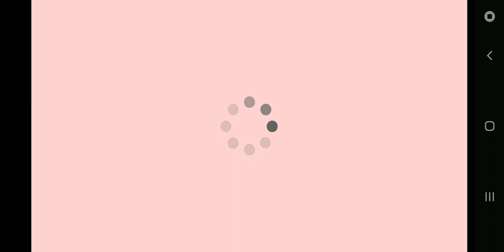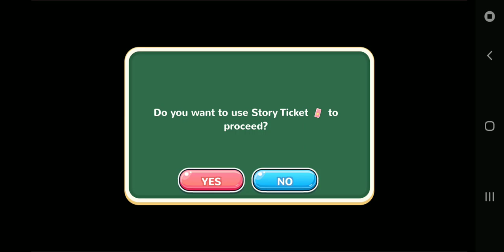Moe! Ninja Girls: Moe! Shinsengumi ~ Chapter 3 [Spin-Off]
Here's the final chapter of Moe! Shinsengumi! We've learned some crucial information about the Joi Faction! But...will they be meeting at the Kaidaya Inn or the Yamadaya Inn? Enjoy the video!